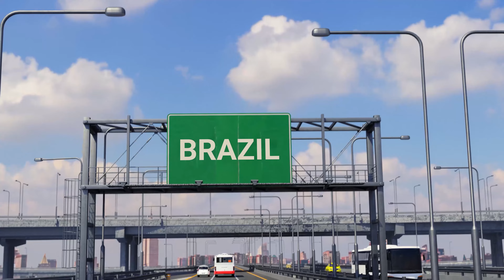Relax with 432hz music || 4k (UHD) video about the beautiful south america country || Brazil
Music reduces stress, anxiety, and heals cells while sleeping

- Brazil has an area of more than 8.5 million square kilometers. According to Telegraph, this country uses 47% of the South American continent, becoming the 5th largest country in South America at the present time based on world area.

- Brazil borders 11 South American countries and territories: Venezuela, Guyana, Suriname and French Guiana to the north, Colombia to the northwest, Bolivia and Peru to the west, Argentina and Paraguay to the southwest and Uruguay south. The east of Brazil has a coastline nearly 7,500 km long, bordering the Atlantic Ocean.
* If you have any questions or concerns, please leave them below in the comments section. Thank !

💖💖 Welcome to Relaxing your soul, a channel created for you to relax your mind and heal holistically through music. Our channel offers a unique audio-visual experience, combining stunning 4K footage of wildlife and natural landscapes with carefully selected Alpha, 432hz music. The video takes you to a world of harmony and peace.

☝ Highlights
High-quality 4K video: With stunning landscapes and wildlife, bringing visual pleasure and mental serenity. Piano music is specially selected for relaxation, sleep, stress relief and healing, helping you regain balance and inner calm. Find the perfect track here. Improving the quality of life, music waves regenerate cells during sleep.

 🍀 Enjoy the colors of nature with 4K resolution. Great for 4K, 8k TVs!.
Music for relaxation, sleep, meditation, yoga and study. Sit back, relax and enjoy :)

🌻Turn your TV into a window to nature - TV in office, hallway, waiting room, Spa, Restaurant,...

+ Music helps to sleep deeply and relax the mind, relaxing and soothing music to sleep.
To stay calm and relieve stress after a hard day at work, turn on soothing music. By listening to relaxing music, you can reduce stress hormones in your body. It helps the body fight the symptoms of prolonged stress.